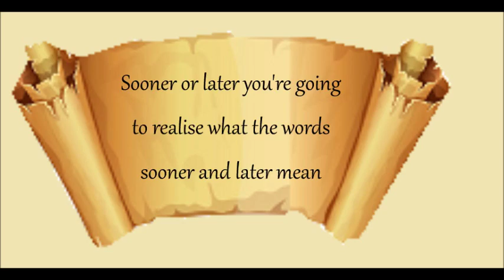Daily Scroll Quote #254